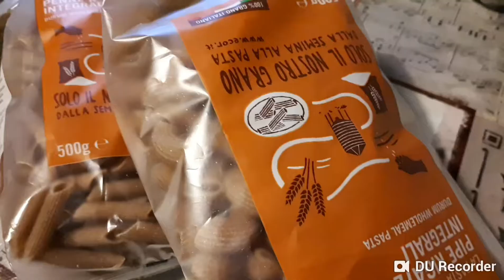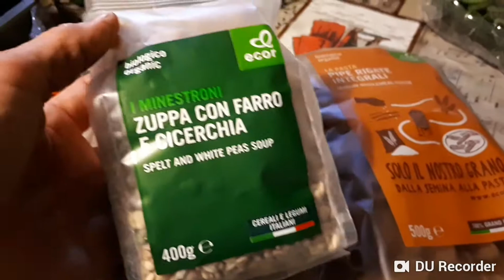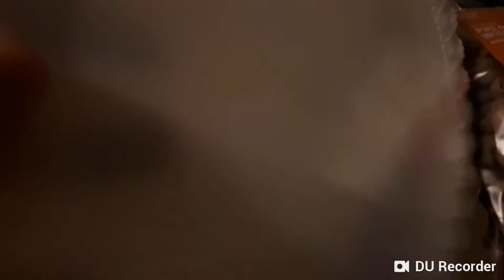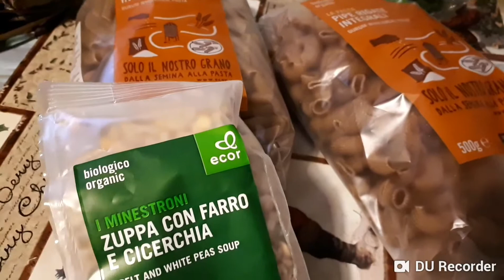Svuota spesa veloce con novità vegan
Un salto al volo presso i supermercati Martinelli

Sughi vegani Biffi

Le menzioni sono frutto del mio pensiero e parere
Non percepisco alcun introito .